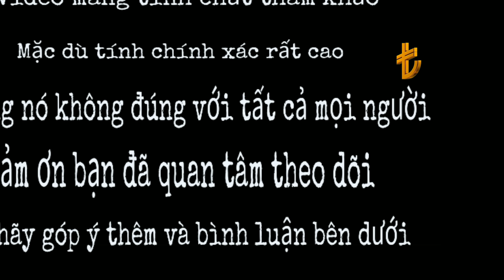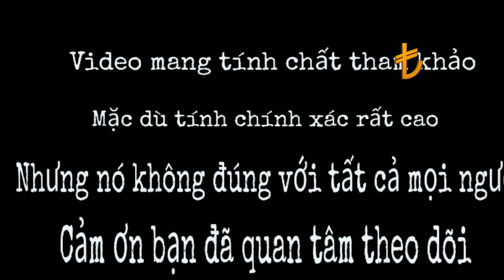4 Nét tướng của phụ nữ có duyên ngầm khiến vô số đàn ông say mê - Tình duyên vô cùng tốt đẹp #360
Chào mừng bạn đã đến với channel Youtube TỬ VI - NHÂN TƯỚNG 1368 của mình...4 Nét tướng của phụ nữ có duyên ngầm khiến vô số đàn ông say mê - Tình duyên vô cùng tốt đẹp #360